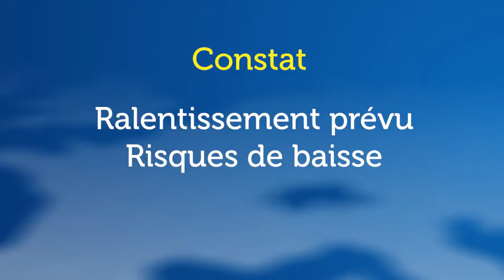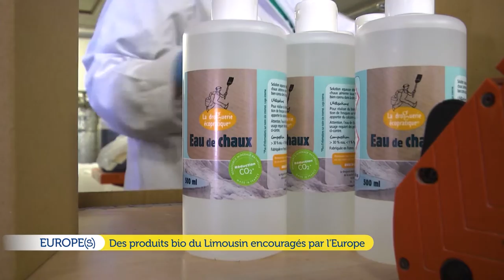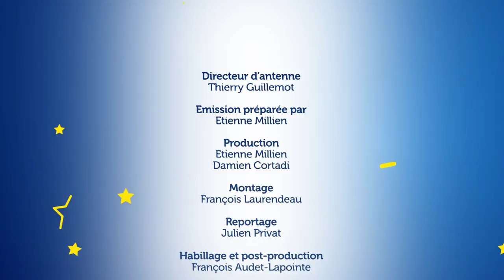europe(s) : Des produits bio du Limousin soutenus par l'Europe